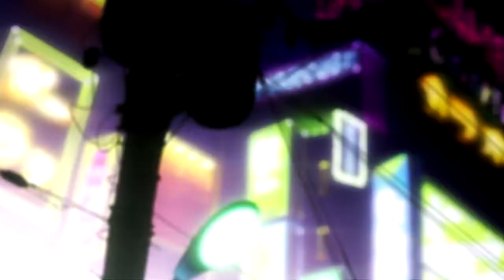Lift me Up 【AMVCON 2015】3rd Place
Hey guys!!
This is my entry for AMVCON 2015 XD
It's 3rd time that I joined this contest ^^ And the first AMV i did for it (Alibis) gave me the 8th place, the second one (Murder Tramp) did not made me be in the TOP 10 because it was too gore XD Well, I hope that I can get luckiest with this one ^^
Well, I'm really proud of this AMV, I really really liked it! I was thinking about a lots of songs to use and then... this one came into my mind! Then, here it is.
I have already edited with this song and I have also used Lain, but I was in 2008 XD and now I'm so much better at editing, the old AMV doesn't exist anymore, I don't remeber if I have deleted it from YouTube or something, but, that's fine!